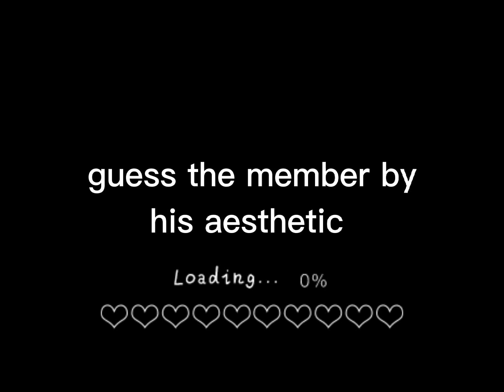guess the member by his aesthetic part 5